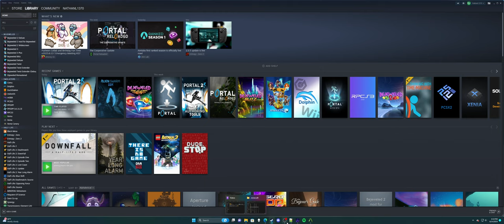How to go back to the pre-update look of Steam [NO LONGER WORKS, READ PINNED COMMENT]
If you can't read any of the text in the video, the steps in text form are here:

1) Right click on your Steam desktop shortcut, and click on Properties.
2a) Type -vgui at the end of the filepath, inside the target box. Make sure the launch parameter is outside of the quotation marks. Click "OK" or "Apply."
2b) If you see a window prompt requiring you to provide admin permissions, click Continue.
3) If Steam is currently open, click on "Steam," then "Exit Steam." Double click on your modified Steam desktop shortcut to test if it will open the old look of the launcher.